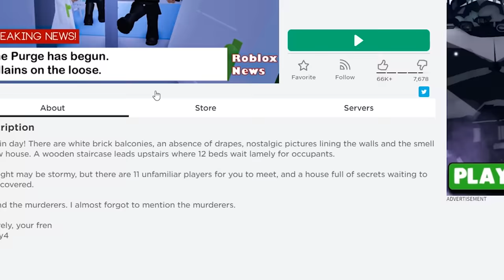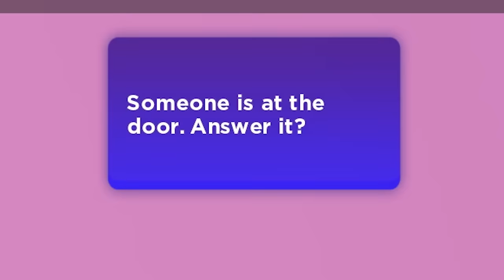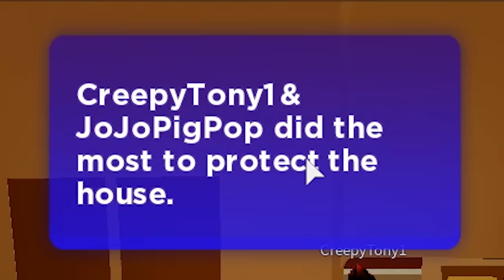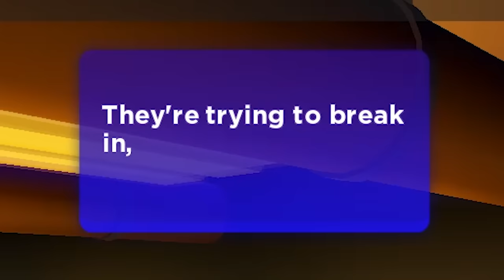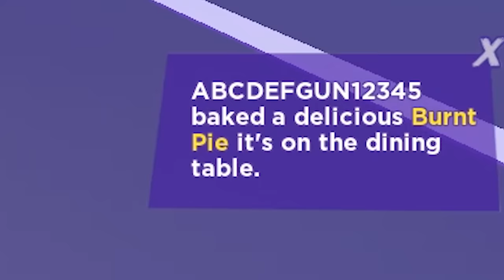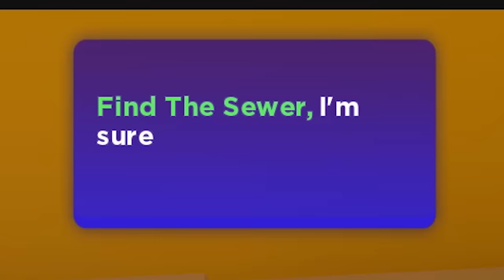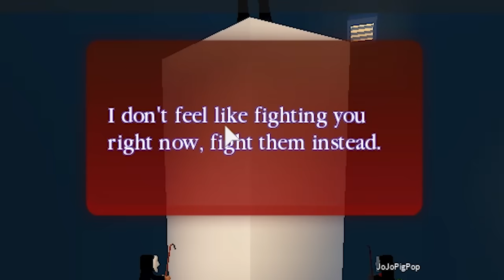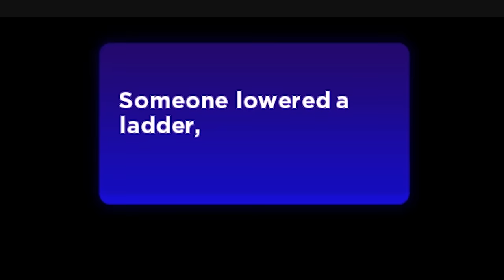Surviving The Purge (Roblox Break In)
let's see if i can survive the roblox purge (the answer is: idk)

if you're one of the cool people who reads descriptions comment "you are not the real remaings"

Perfectly Normal Break In (Roblox) roblox wtf i totally forgot that was the original title 🤯